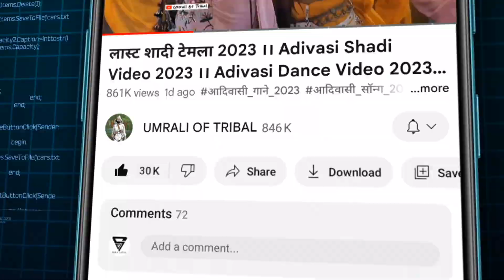आदिवासी‼️जबरजस्त❤️डांस💃वीडियो2023।।आदिवासी_शादी_का_वीडियो।।2023_आदिवासी_डांस_वीडियो।।Aadiwasi_video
वीडियो टाइटल:
आदिवासी दिवाली डांस वीडियो आदिवासी शादी डांस विडीयो 2021, आदिवासी शादी डांस वीडियो 2023, आदिवासी शादी दुलहन डांस विडीयो, आदिवासी शादी डांस, आदिवासी डांस विडियो 2020, आदिवासी शादी वीडियो, शादी डांस वीडियो, आदिवासी सिमोड़ा डांस वीडियो 2023, आदिवासी विडियो, आदिवासी डांस, आदिवासी देशी लग्न विडियो, आदिवासी शॉर्ट वीडियो, शादी डांस, आदिवासी वीडियो 2023, आदिवासी शॉर्ट वीडियो 2023, आदिवासी, आदिवासी न्यू शॉर्ट डांस, शादी डांस सॉन्ग, # आदिवासी सोंग

adivasi shadi dance video
adivasi shadi dance video 2022
aadivasi shadi
adivasi shadi dance puwasa
adivasi shadi ka video
adivasi shadi video 2022
 adivasi shadi video dahi dhar
 adivasi video 2022
 aadiwasi shadi video
 shadi video
 adivasi dance video 2022
 2022 shadi video
 dahi shadi video 2022
 aadiwasi shadi ka video 2023
 adivasi video
 village shadi video
 video shadi 2022
 adivasi shadi 2022
 sondwa bayadiya shadi ka video 2023
 आदिवासी शादी वीडियो, आदिवासी शादी
 आदिवासी शादी का वीडियो
 शादी विडियो, आदिवासी शादी विडियो
 आदिवासी समाज की शादी
 शादी विडियो 2023
 आदिवासी दिवाली डांस वीडियो
 शादी वीडियो आदिवासी 2023
 आदिवासी शादी डांस वीडियो
 आदिवासी शादी लग्न का वीडियो
 आदिवासी शादी का पूरा वीडियो
 आदिवासी शादी डांस वीडियो 2023
 आदिवासी शादी सिमोडा़ डांस विडियो थरवाटा 2023, आदिवासी दुल्हन का डांस वीडियो
 आदिवासी वीडियो

adivasi shadi video 2023

आदिवासी

आदिवासी गाना

aadivasi gana bhejiye
aadivasi video 2023
adivasi 2023
shadi dance video
आदिवासी डांस

aadivasi shadi
 adivasi video 2022
 aadiwasi shadi video
 shadi video
 2022 shadi video
 adivasi video
 village shadi video
 video shadi 2022
 adivasi shadi 2022
 शादी विडियो 2023
 आदिवासी वीडियो

आदिवासी

आदिवासी गाना

aadivasi gana bhejiye

aadivasi video 2023

adivasi 2023

आदिवासी डांस

aadivasi shadi
 adivasi video 2022
 aadiwasi shadi video
 shadi video
 2022 shadi video
 adivasi video
 village shadi video
 video shadi 2022
 adivasi shadi 2022
 शादी विडियो 2023
 आदिवासी वीडियो

आदिवासी

आदिवासी गाना

aadivasi gana bhejiye

aadivasi video 2023

adivasi 2023

आदिवासी डांस